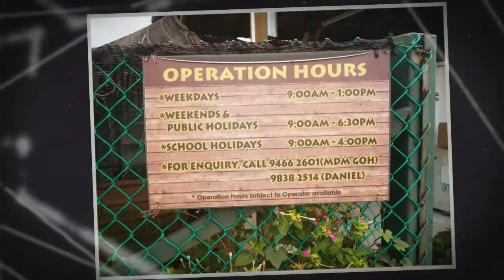Farmart Singapore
Here in farmart, you’ll also find a quail farm, a Koi farm, an ornamental fish farm, and live lobsters and crabs.

Exotic meats like bullfrog, venison, crocodile and ostrich are also available, while you can take a breather from all the farm activities at the café and food kiosk here.

Children will also be most entertained here, as the Animal Farm Corner allows children to come up close to goats, tortoises, rabbits, hamsters and more. You can purchase food to feed them.

What makes Farmart so appealing is the fact that it’s set on a lush location where visitors can surround themselves with animal and plant life. If you’d like to learn more about the different types of farms, you can sign up for packaged tours that also include educational tours.